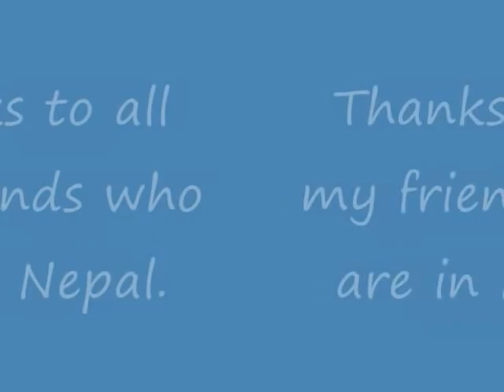My Nepal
Memories of Nepal..